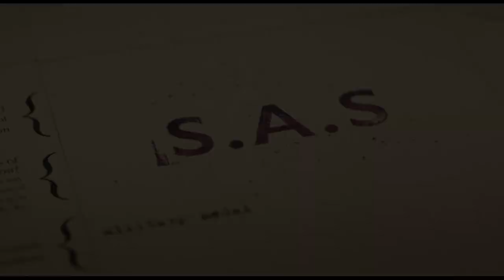Jack O'Connell and Alfie Allen Talk Shenanigans, English football & Rogue Heroes characters vs GOT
Jack O'Connell and Alfie Allen join @ReelTalker Jim Alexander for a chat. The boys discuss the off-set fun they had while filming "SAS: Rogue Heroes". Jack talks about playing soldiers in his career. English football and World Cup. Plus, find out what they think of how their characters from the show would do in the Game of Thrones world and vice versa. Fun stuff.